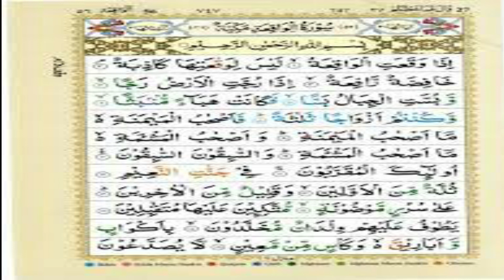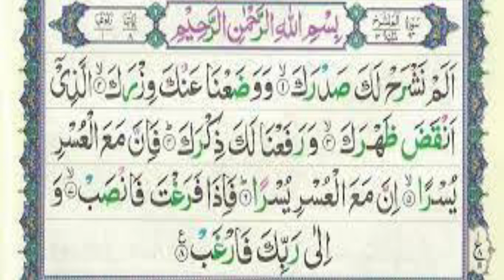Amal of 29th Night of Ramadan to Increase Rizq | Ubqari Wazaif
Is video main Ramazan ki 29 shab k azkaar aur nawafil bataye gay han.